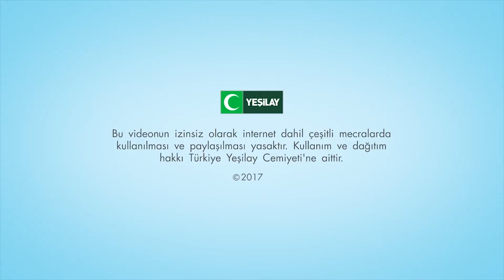OBM Eğitim Videoları Madde Kullanımı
Okulda Bağımlılığa Müdahale Programı